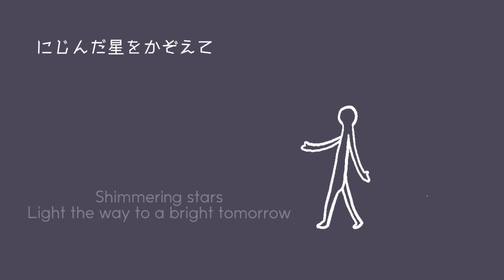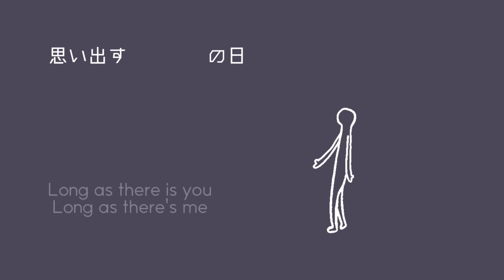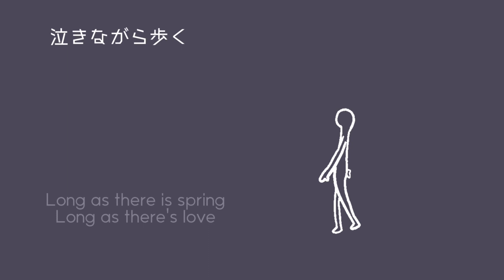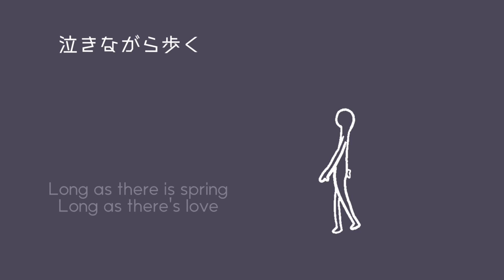【上を向いて歩こう】LOOK UP TO THE SKY”SUKIYAKI” cover-uruwashi(Lo-Fi & Nujazz ver.)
SUKIYAKI  cover-uruwashi(Lo-Fi & Nujazz ver.)

▶perfomed＆arranged: uruwashi

"Kyu Sakamoto – Sukiyaki"
Composer(s):Hachidai Nakamura
Lyricist(s):Rokusuke Ei
Producer(s):Kōji Kusano

【uruwashi songs】
ストリーミング配信中
streaming delivery

●[umami] instrumentalBGM
(lofihiphop,Nujazz,HIPHOP, AMBIENT, CHILL, DOWNTEMPO,
ABSTRACT HIP HOP)

uruwashiの楽曲を高音質で聴く

【 お仕事依頼はコチラにお願い致します   】info.